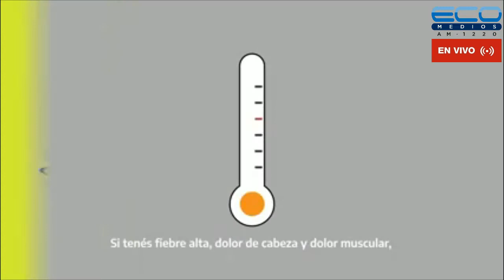GENERADORES TV con Juan Sosa Fernàndez 23-8-2021